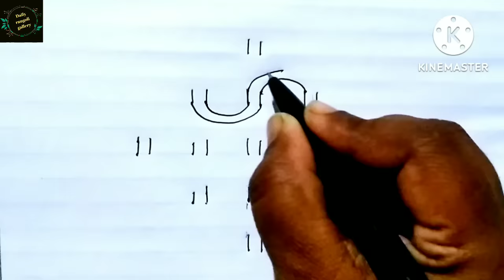easy beginners rangoli for Nagara panchami/naga panchami rangoli/festival rangoli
naga panchami rangoli,special festival rangoli
Nagara panchami special  rangolis,
ಸರಳ ನಾಗರ ಪಂಚಮಿ ರಂಗೋಲಿಗಳು